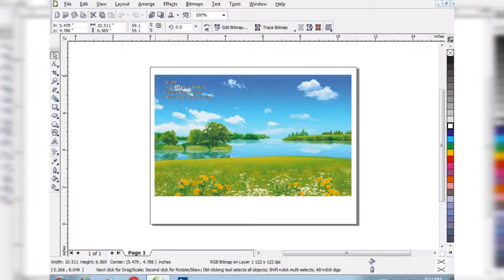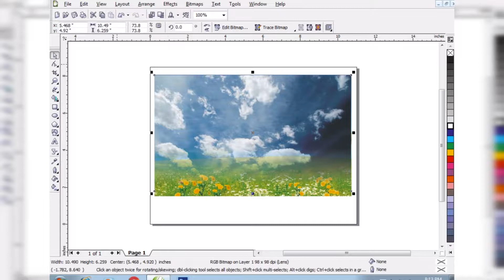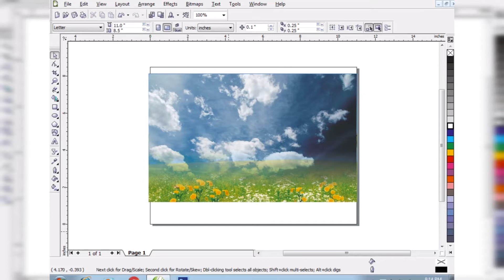Photo mixing in corelDRAW | Basic CorelDRAW for beginners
hello friends! In this tutorial, we are talking about Photo mixing in CorelDraw tool of Corel draw.
How to Photo mixing in CorelDraw.